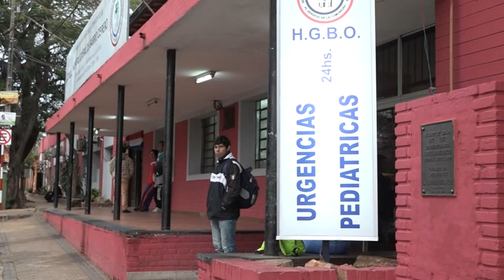BACTERIA DEL ESTREPTOCOCO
Salud no registra casos en Paraguay y aplica plan para evitar su ingreso